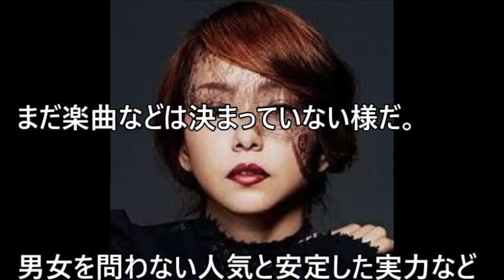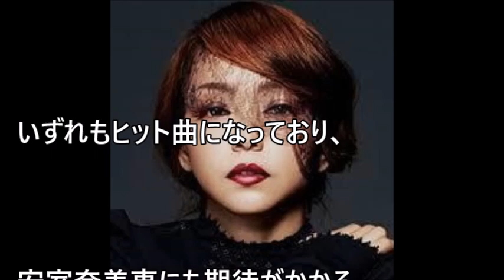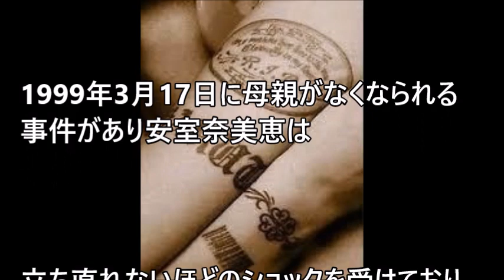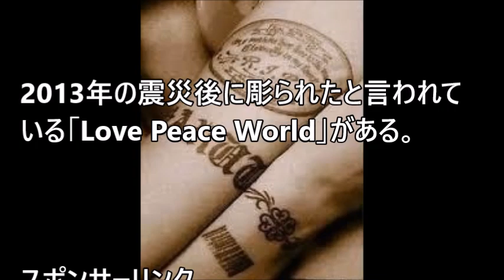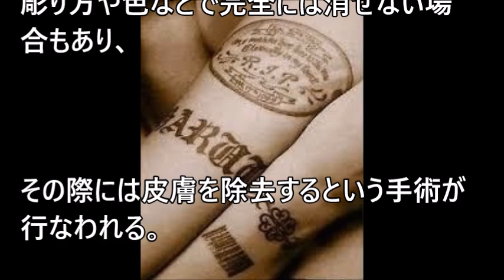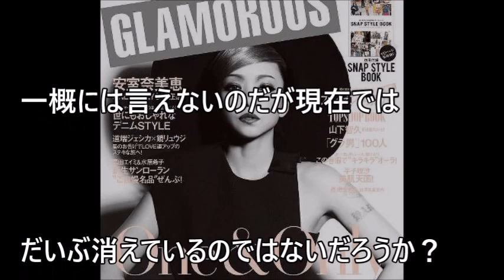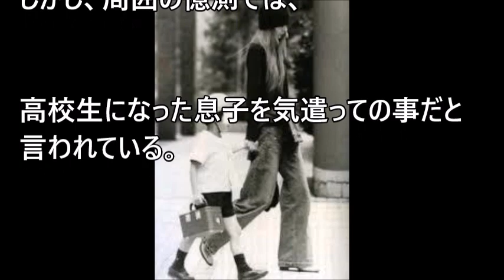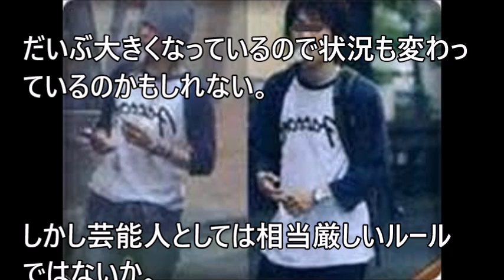安室奈美恵のタトゥーは現在は消えた？劣化知らず！！【 芸能情報 】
【関連動画】

【感動】安室奈美恵の息子への愛情がハンパなく 素敵すぎてヤバイ件 【衝撃】 息子はイケメン！？涙腺崩壊！